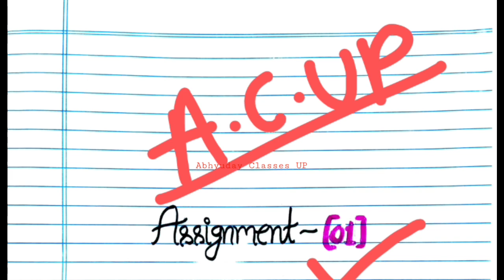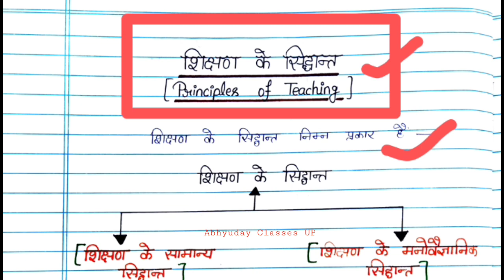Principles and methods of Teaching B.Ed 3rd semester Assignment ddu